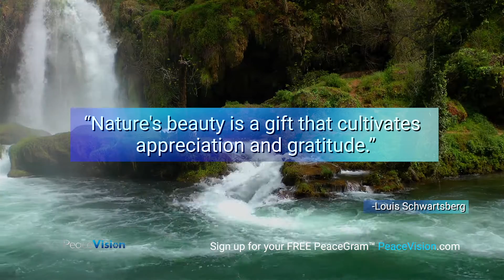01.19.21 PeaceGrams to Share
PeaceGrams to start Your day!